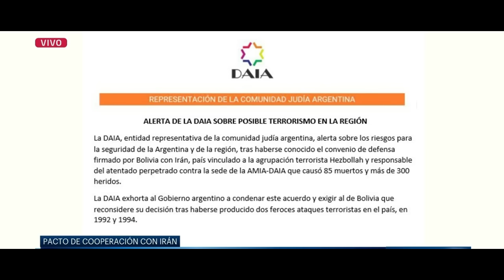Peruanos Tengan Mucho Cuidado Con Bolivia en Lo Geopolítico y en Lo Militar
Los ministros de defensa, Edmundo Novillo y Mohamad Reza Ashtiani firmaron en Teheran el 20 de julio un “acuerdo de defensa” que, según el Instituto de Estudios para la guerra (ISW) de Washington, incluye la entrega de drones iraníes a Bolivia.

El ministro iraní dijo a la BBC Mundo que, según “las necesidades críticas de Bolivia en materia de defensa de fronteras y de lucha contra el narcotráfico, estableceremos colaboración en equipos y conocimientos especializados”.

El ISW dice que el ministro iraní había revelado que su país ofrecerá a Bolivia tecnología bélica avanzada, que incluirían aviones no tripulados para vigilancia fronteriza, como lo hacen actualmente 22 países del mundo, entre ellos Venezuela.
El acuerdo suscrito ahora alude a la asistencia militar de Irán a la defensa de las fronteras de Bolivia y al combate al narcotráfico, aunque algunas filtraciones mencionan la provisión de armas y entrenamiento militar. La “Escuela Antiimperialista” militar creada por Morales, todavía en operaciones, cuenta con instructores cubanos, venezolanos e iraníes.
.Te lo vamos a traducir. Cuidado con estos pezuñentos!!!
Defensape